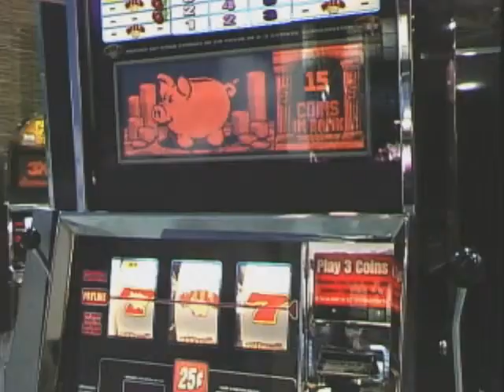LOVE GAMES - In Loving Memory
[(Lyrics & credits below); ]
LYRICS:
LOVE GAMES
Love games,
are all around you,
you play the love games,
in everything you do,
what a sweet surprise,
finding someone doing what you do,
collecting all the things,
you collected too,
and while you just pile them up,
pile them up like a sacrifice,
doesn't it make you wonder,
what's all coming to,
There's no mask,
on the secret any more,
it's a mystery,
behind an open door,
a little love will take you,
a long, long way,
a little love will give you,
something to say,
a little love will find you,
some time,
a little more love will open,
what you've found,
When you play your love games,

Love games,
are in all you do,
unto the blue,
they're only love,
love given ways,
and for what love is worth,
only love can say,
and what's it got to matter to you baby?
when love, love's all round you,
isn't it love,
giving you all the good things too,
isn't it love,
when you say what's on your mind,
and even if it hurts,
it's more than just passing time,
forgotten memories,
are all lost in dismay,
inside this famous play,
always more, more, more words to say,
ha, ha, a little love will give you something to learn,
a little more love will make the world turn,

The Saxon Violins circa 1996 recorded live on video cassette in Madrid.
- Violin: Pedro LLopís
- Alto Sax: Ignacio 'Jazz'
- Drums: Ronnie of Brazil
- Bass GUITAR: Fernando
- Vocals and Guitar: Scott

* COPYRIGHT: L. S. Severson